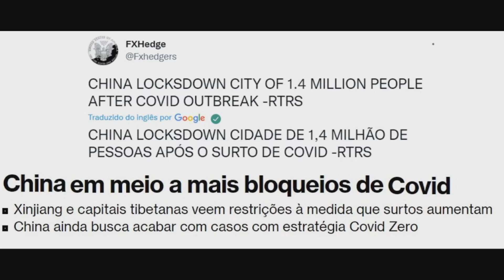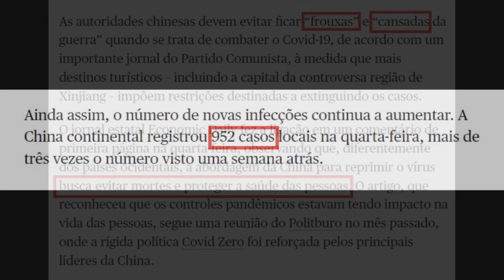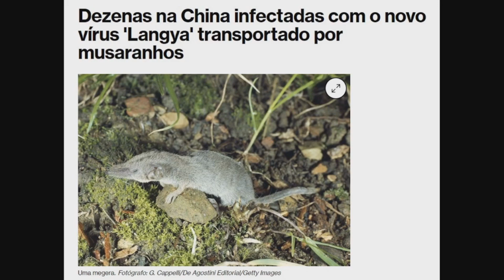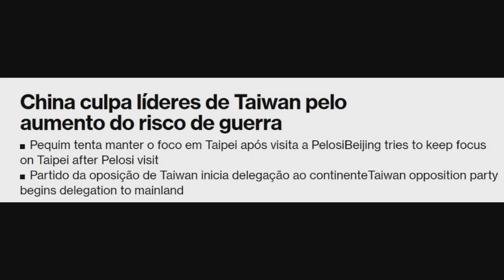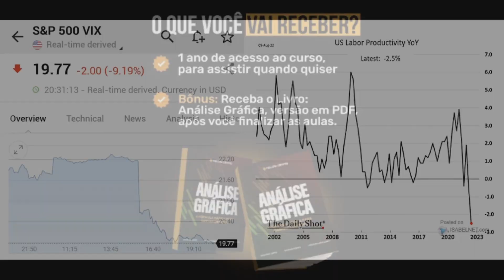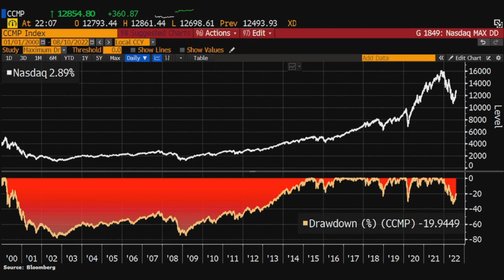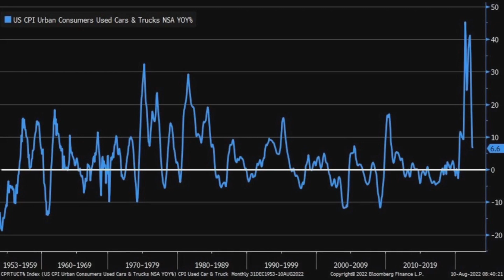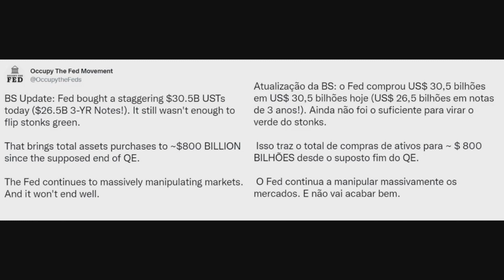FECHAMENTOS VOLTAM - ATÉ QUANDO?